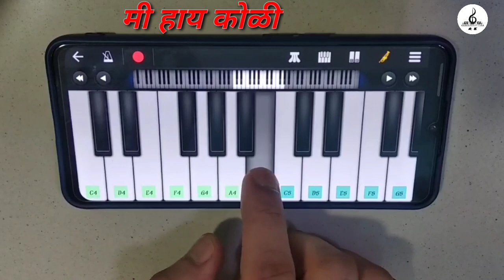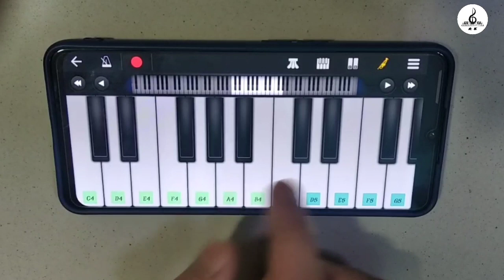MI HAY KOLI marathi song - on mobile piano tutorial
walk band app link :-

please,